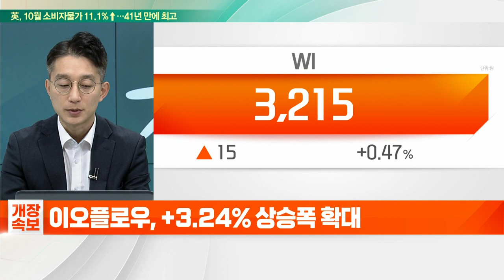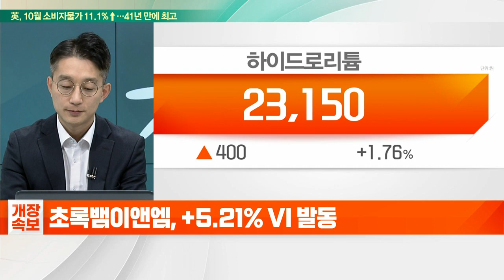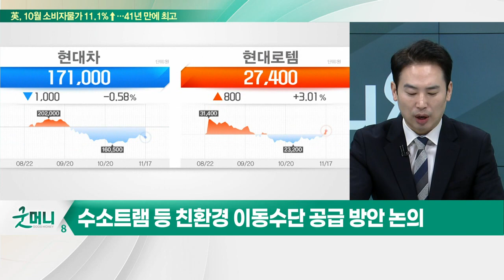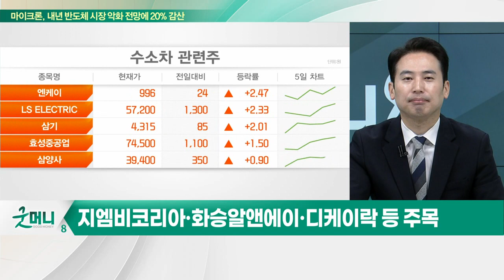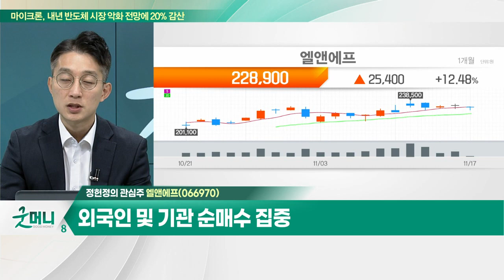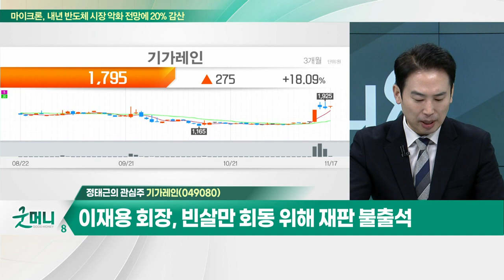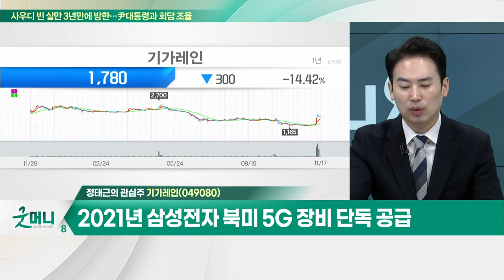엘앤에프(066970)... 테슬라향 모멘텀 긍정적 / 기가레인(049080)... 2021년 삼성전자 북미 5G 장비 단독 공급_개장 관심주 (20221117)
Q. 리튬 관련주, 주가 변동성 확대… 매매 전략은?
Q. 수소 트램주 관련주, 빈 살만 방한 기대… 주가 뜰까?

- 테슬라향 모멘텀 긍정적
- 실적 고성장 기조 유지
- 외국인 및 기관 순매수 집중

기가레인(049080)
- 이재용 회장, 빈 살만 회동 위해 재판 불출석
- AI, 5G, IoT 등 IT 협력방안 논의 전망
- 2021년 삼성전자 북미 5G 장비 단독 공급